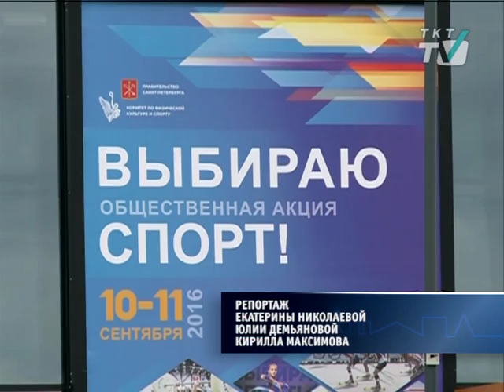ЭКСПОФОРУМ собрал на своих площадях стенды 59 образовательных учреждений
В 11 раз в Петербурге прошла выставка "Я выбираю спорт!"

tkt-tv.tv